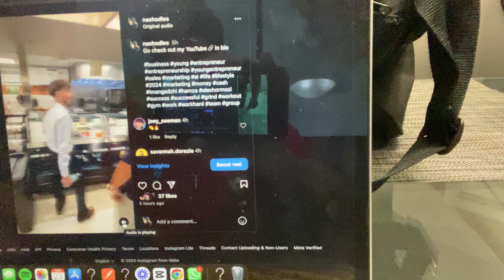instagram reels | road to $20k per month day 62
CHANNEL FOR NOVA ECHO RELATED CONTENT:  @novaechonash

If your interested in learning more about the best conversational AI on the market then watch this video

If you interested in selling the best conversational AI on the market, then sign up